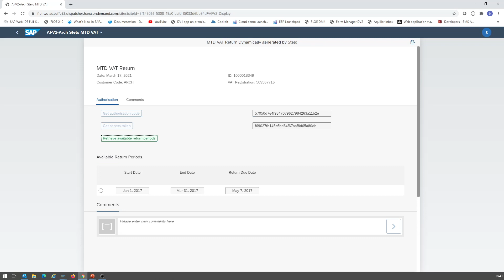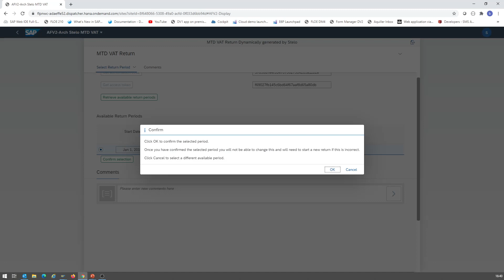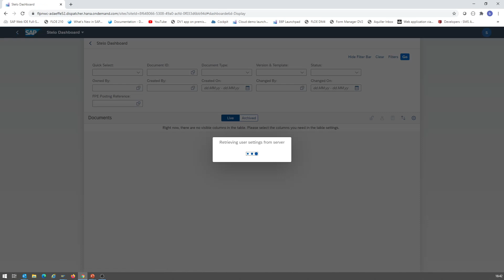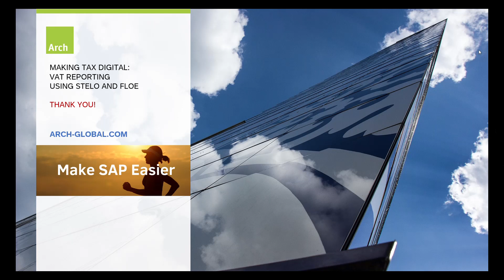Making Tax Digital (MTD) on SAP with Arch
UK companies are required to make a quarterly report of VAT amount calculations to HRMC.
This is how we manage the process at Arch.

We use Stelo to capture VAT calculations automatically from SAP and make the report to HMRC.

Stelo is an SAP Fiori app generator which accelerates the development process for custom Fiori apps & eforms, and enables the delivery of better Fiori apps through process integration and standardization.

As organizations move to the SAP Fiori paradigm for user interaction, the need arises to manage tailor-made Fiori processes and apps, beyond simply implementing library apps or delivering a like-for-like replacement of an SAP transaction.

Stelo provides the framework for the development and management of custom SAP Fiori apps, enabling organisations to easily build and maintain a suite of Fiori apps and also the related end-to-end business processes.